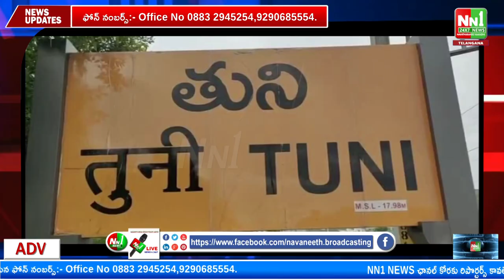అన్నవరం : విద్యాపరంగా రాష్ట్రం దేశ విదేశాలతో పోటీ పడుతుంది మంత్రి రాజా.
"nn1news live"
"nn1news luve"
"nn1news"
"nn1news live"

NN1 NEWS#
NN1 News#
nn1news live#
nn1news breaking news today#
nn1news Breaking#
nn1news Youtube on live#
nn1news Sucribe#